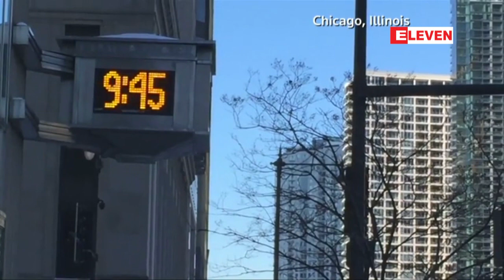အေမရိကန္ႏိုင္ငံ Midwest ေဒသတစ္ေၾကာတြင္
အေမရိကန္ႏိုင္ငံ Midwest ေဒသတစ္ေၾကာတြင္ ေၾကာက္ခမန္းလိလိအပူခ်ိန္က်ဆင္းမႈေၾကာင့္ အနည္းဆုံး ၁၂ ဦး ေသဆံုးခဲ့ဟုဆို
အေမရိကန္ႏိုင္ငံ Midwest ေဒသတစ္ေၾကာမွာ ၀င္႐ိုးစြန္းကေန ၀င္ေရာက္လာတဲ့ ေရခဲတမွ်ေအးစက္ေနတဲ့ ေလတိုက္ခတ္မႈ ေၾကာင့္ အပူခ်ိန္ဟာ ေၾကာက္ခမန္းလိလိက်ဆင္းလ်က္႐ွိကာ လူသံုးဦးထပ္မံေသဆံုးခဲ့ၿပီး ေသဆံုးသူဦးေရဟာ ၁၂ ဦး ထက္မနည္း ႐ွိလာခဲ့တယ္လို႔ သိရပါတယ္။